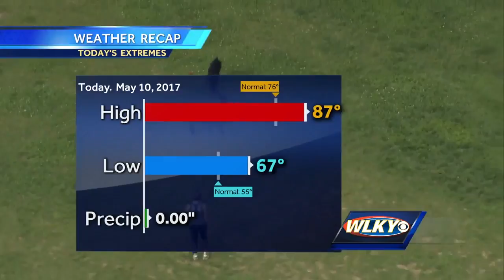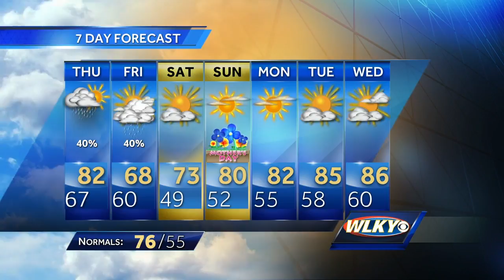Scattered showers tonight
Chief Meteorologist Jay Cardosi with your evening forecast.